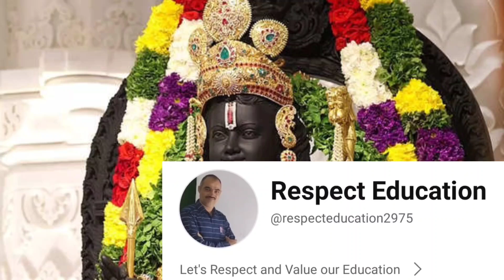రామాయణం - కిష్కింధకాండ- 36 ramayanam in telugu#ayodhya#తెలుగులోరామాయణంకిష్కిందకాండ